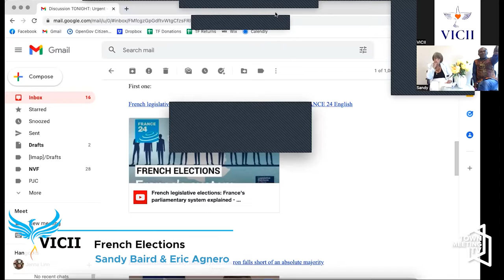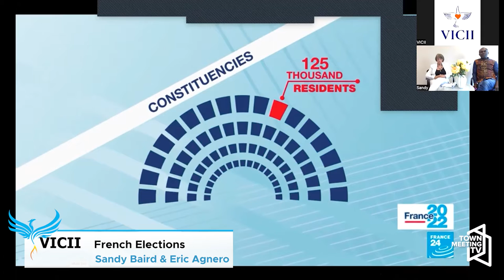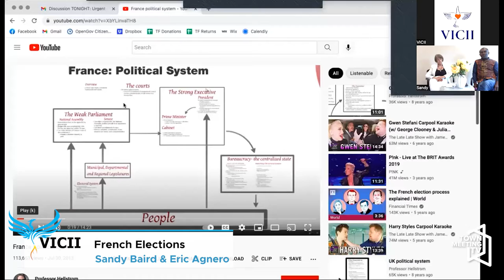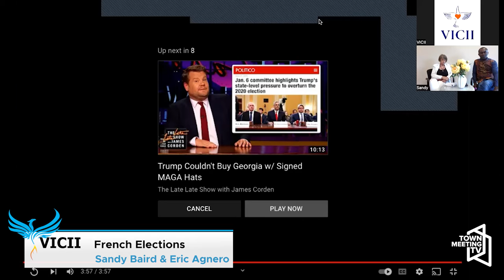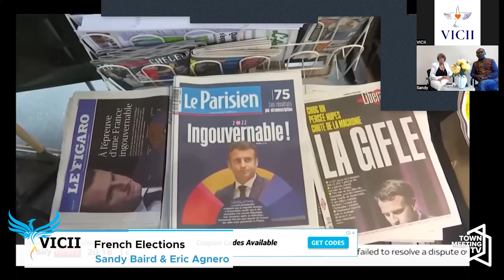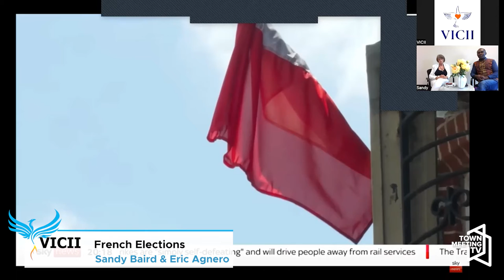VICII: French Elections Updates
From VICII:

Join VICII for an update on the French elections with Sandy Baird and Eric Agnero—former CNN reporter and Voice of America and formerly from Ivory Coast.

6/22/2022